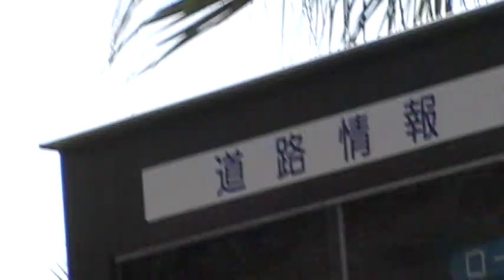宮崎 延岡 道の駅 北浦 miyazaki.kitaura.Road..sta.R2.4.2.2020stay home